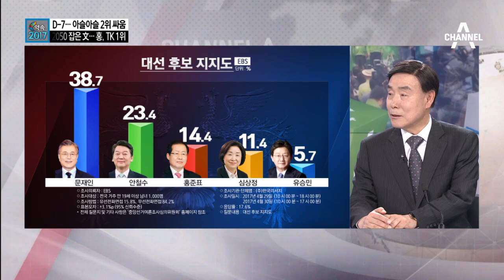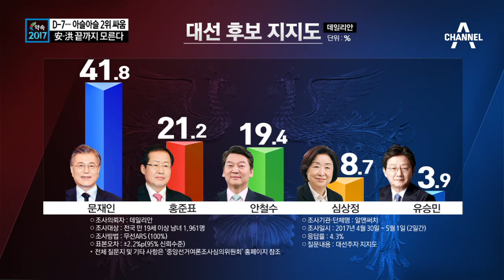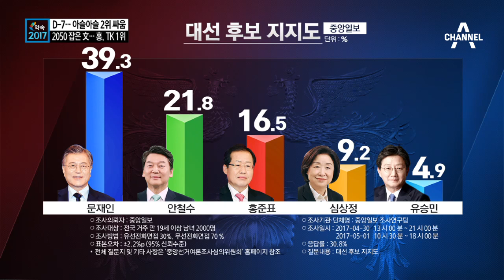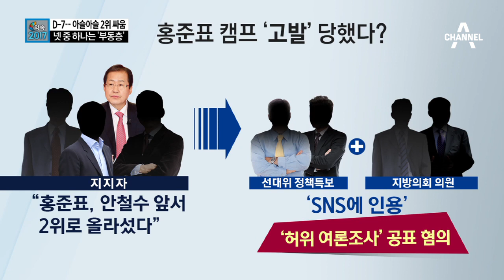安·洪 끝까지 모른다…내일부턴 블랙박스 대선 /홍준표 보수층 겨냥 '사이다 발언' 주효? 보수층 회귀?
[데일리안] 홍, 2위권 안착…문재인 소폭 하락
[데일리안] 문재인 41.8% 홍준표 21.2% 안철수 19.4%
홍준표 보수층 겨냥 '사이다 발언' 주효? 보수층 회귀?
내일부터 '블랙아웃'…文 독주·安-洪 2위 다툼 지속
안철수 후보 지지했던 보수층, 홍준표 후보로 대이동?